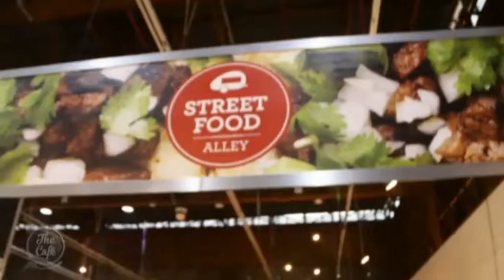Our Resident Chef Mark Southon went to the Auckland Food Show